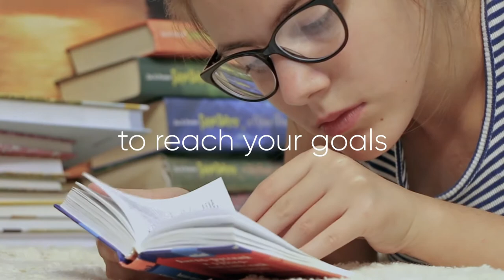Big News! We are changing our Name!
We are excited to announce an important milestone in our Credit Union’s history; We are changing our name!

From Tuesday 10th March 2020, Muintir Skibbereen Credit Union Limited (Skibbereen & Bandon Credit Union) will become Access Credit Union.

The name change will not affect the accounts of our 28,000+ members. Members account numbers will remain the same, and any existing arrangements will stay in place.

Since 1966 we have been focused on serving our community of members with excellent service and professional, personal attention. This will never change! However, to reflect all of our membership, we are changing our name to Access Credit Union.

Speaking about the name change Elma Casey, CEO of Access Credit Union, said, “for many, we will always be Skibbereen and Bandon Credit Union. However, time doesn’t stand still, so our name change is our way of marking the significant and exciting changes we have undergone in recent years. Access Credit Union is one that everyone can feel a part of and reflects who we are and where we are today - a modern, welcoming, and progressive community credit union.”

While our name is changing, our focus and commitment to serving you, the members of our community, with great personal service will remain the same.

Leo O’Driscoll, Chairman Access Credit Union, added “Our name may have changed, but we haven’t. We’re still the same credit union, dedicated to supporting our members, and we remain committed to providing access to finance to all of our members with competitive and convenient financial products and services. This name change is a crucial part of that commitment moving forward.”

Why are you changing your name?
We want a name that all of our members can identify with, and that positions us firmly for the future. We believe a new name is an investment in our future and a foundation of growth for years to come.

What will a new name mean?
Just that, a new name! Besides a new name and logo, everything else will stay the same. We will still be the same team, offering the same excellent service that we always have!

What happens to my account as a result of a name change?
Your account and information will stay exactly the same. There is nothing you will need to do as a result of a name change. The changes you will see will be in our signage, printed materials and website.

What does the Credit Union expect to gain from a name change?
Our only gain will be to ensure that all our members feel that they are part of our future. A new name will enable us to grow and promote the credit union as vigorously as possible.

We’re proud of what we have achieved in our first 54 years, and want to reflect that heritage in the next 54 years.

Who should I contact if I have any further questions?

ACCESS Credit Union offers a full range of financial products, services, and resources to serve your family or business needs. A forward-thinking credit union built upon more than 50 years of commitment to its members.

Skibbereen Branch (Head Office)
Credit Union House, 13. Main Street, Skibbereen, Co. Cork

Bandon Branch
26. South Main Street, Bandon, Co. Cork

Schull Branch
East End, Schull, Co. Cork